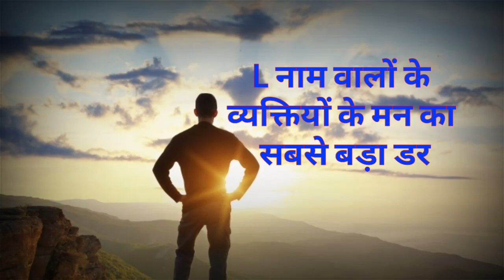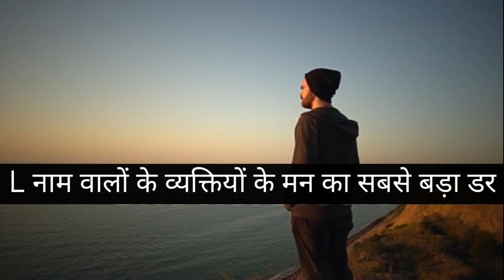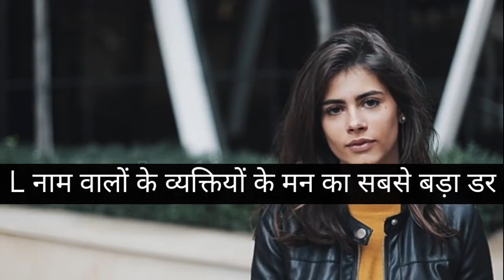L नाम वाले लोगों के मन का सबसे बड़ा डर // L Naam ke logo ke Man ka dar 2020 / L Nam ke log